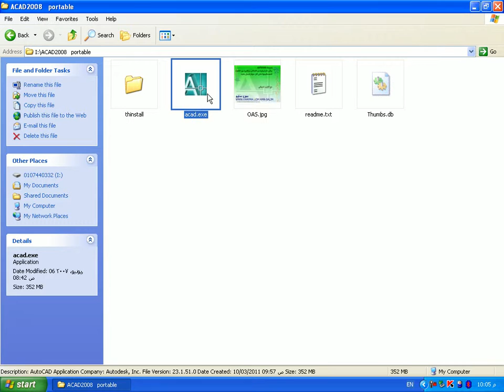autocad portable اوتوكاد بدون تنصيب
AutoCAD 2017 portable x64

AutoCAD 2017 Portable

Portable Autocad 2014

AutoCAD 2013 Portable

نسخة اوتوكاد خفيفة

AutoCAD Portable 64 bit

اخف نسخة اوتوكاد